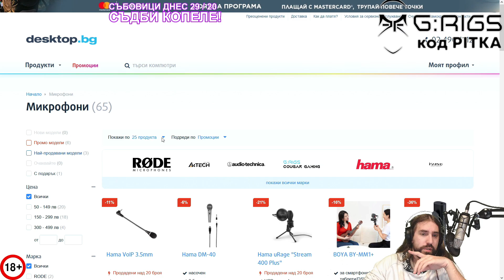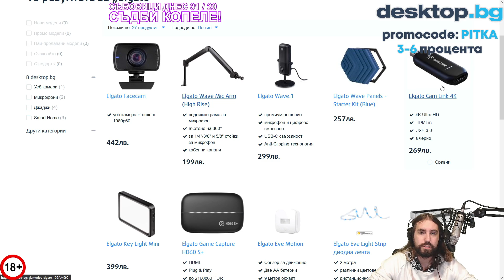XLR или USB МИКРОФОН (Кое е по-добро?)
🎬 • Монтажист: @TheSoundTVBulgaria